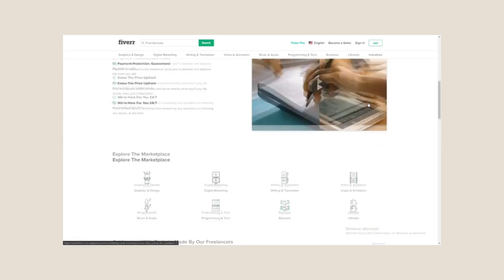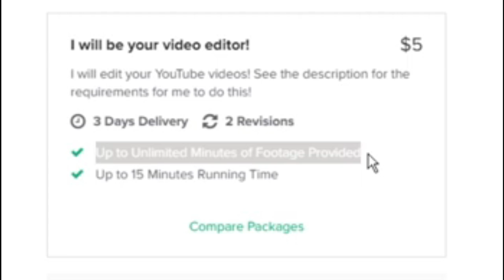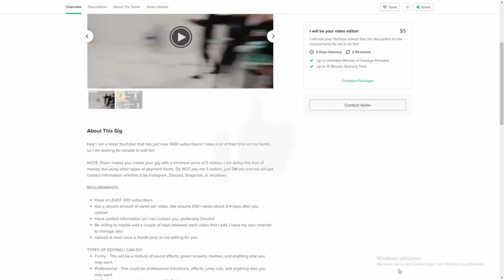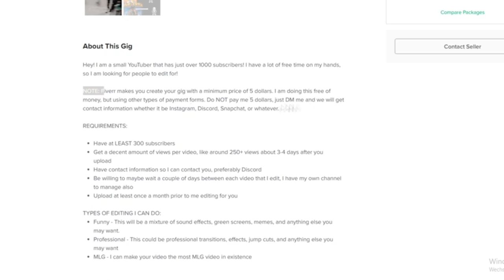I Edited yusei fudo's Minecraft Video...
Do you guys think I'm good at editing?

TOP SECRET LINK: shorturl.at/cdejP

Hope to see you in my next video, cya!